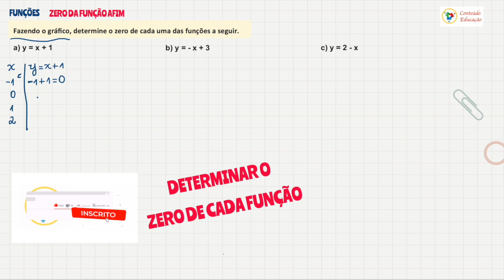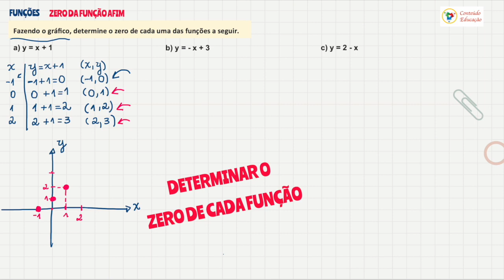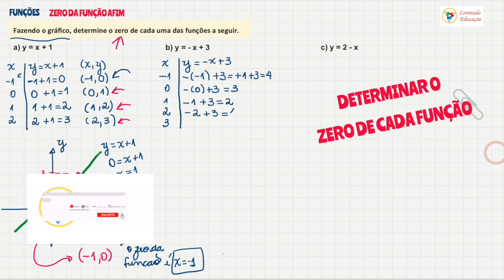Fazendo o Gráfico, determine o Zero de Cada Função_ FUNÇÕES_Matemática_V32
O vídeo explica como determinar o zero de cada função por meio do gráfico. Também ensina como determinar o zero da função de forma algébrica.
Resolução das questões do livro A Conquista da Matemática, 9 ano, página 256, exercício 2.

Aproveitem a oportunidade e curtam o canal para receber as notificações dos vídeos com explicação da Teoria sobre Funções, bem como a resolução de exercícios no passo a passo.

Se houver alguma dúvida, escreva nos comentários que terei o maior prazer em ajudar.
Link da playlist sobre o Tema FUNÇÕES:
Meu nome é Kátia, sou engenheira eletricista na modalidade eletrônica, mestre em sistemas de potência formada pela USP e pedagoga.

FUNÇÕES